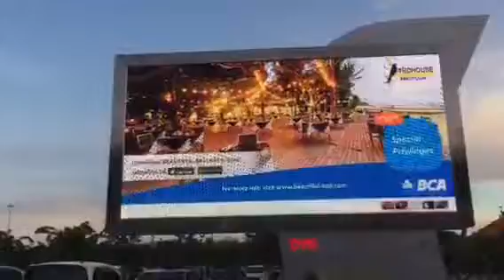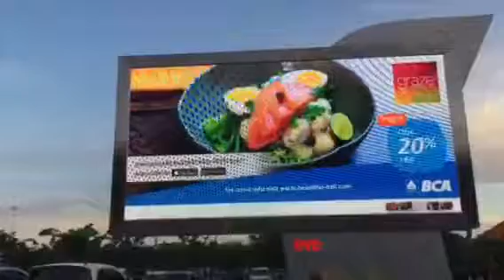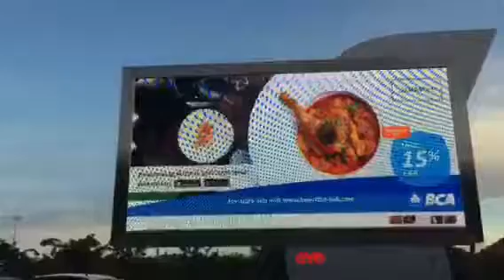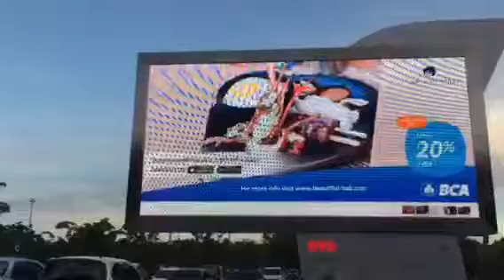LED Billboard Beautiful Bali by BCA